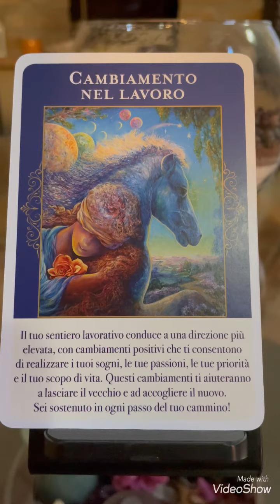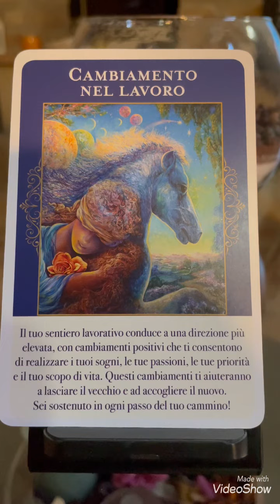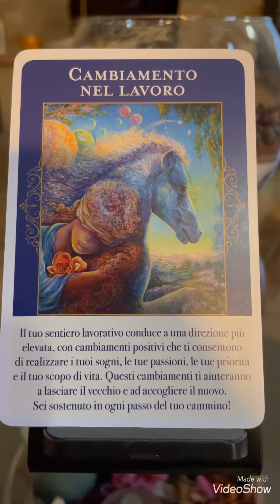Un felice buongiorno… ❤️